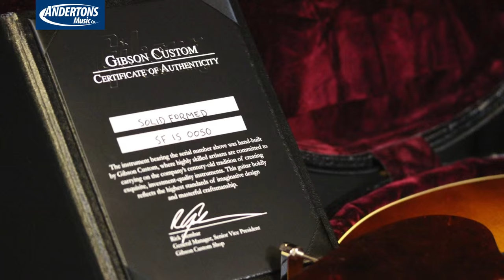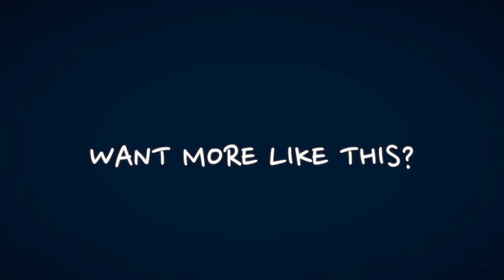Top Shelf Guitars - Gibson Solid Formed 17" Hollowbody Venetian Serial No : SF150050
👆 Welcome to Top Shelf Guitars, a series of short videos that show off the most beautiful guitars in our store.

This video features a GGibson Solid Formed 17" Hollowbody & you can find out more about this guitar (& maybe even buy it!) by clicking

The audio in this video was recorded using a Victory V30 Countess Amp & a Victory V40 Duchess Amp, recorded in stereo through their matching 2x12 speaker cabinets.

The drive tones & other FX come from a pedal board that includes an Xotic EP Boost, a Lovepedal Staxmaster, A Fulltone Plimsoul, an Arion Modded Chorus & an MXR Carbon Copy Delay.

The loops are recorded using a TC Ditto. You can find out more about all these products